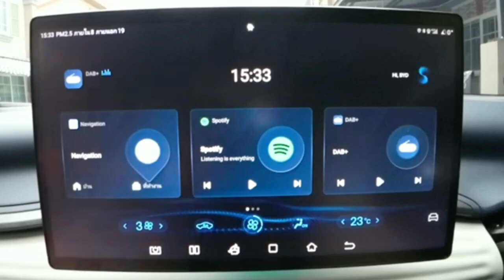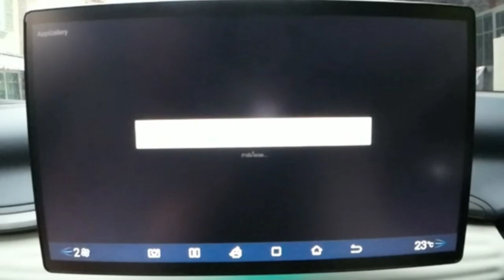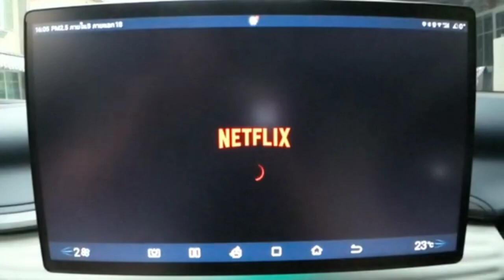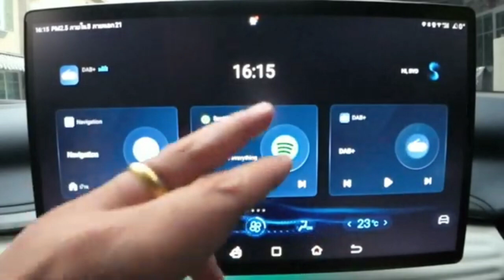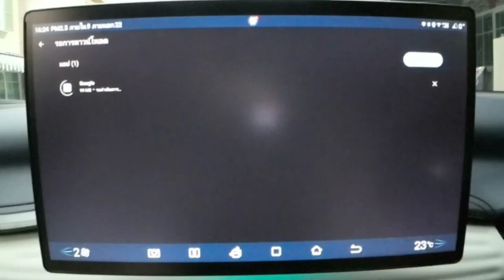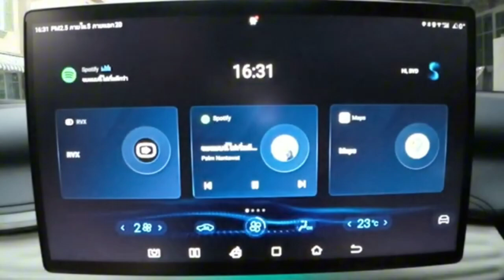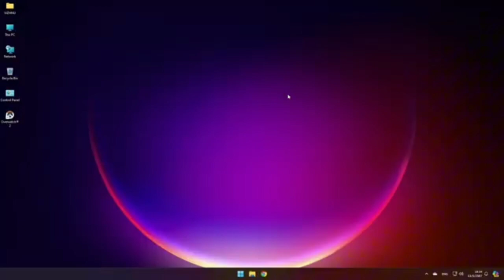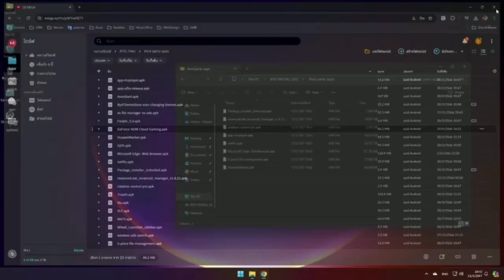Downgrade cho xe byd và cài app thứ 3 cho bản phần mềm 1.7, 1.8.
Bài viết này không phải mới nhưng mình mới lấy của BYD và đang thử sideload một số ứng dụng. Bước 1: Định dạng ổ USB với FAT32 Bước 2: Tạo một thư mục có tên là "third party apps" (cần viết hoa chính xác, không có dấu ngoặc kép) Bước 3: sao chép các tệp .apk bạn muốn sideload vào thư mục Bước 4: Bật xe Bước 5: cắm ổ USB vào khe cắm usb A của bạn Bước 6: nhập mật khẩu 'BYD6125F' Lưu ý: V1.7 13.1.XX.2310 - Chức năng sideload không còn khả dụng
 V1.6.1: GHY0613byd
V1.5/V1.6: BYD6125F
 trước V1.5: 20211231
Atto 3 & Dolphin & Seal - Hạ cấp và cài đặt ứng dụng của bên thứ ba
Phiên bản hệ thống:
13.1.22 = BYD Yuan Plus (Tôi không có trong thư mục)
13.1.32 = BYD Atto 3, BYD Dolphin
Phiên bản 1.5
V.16 (2307): Đây là phiên bản cuối cùng mà vẫn có thể tải bên
V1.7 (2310): Bản vá lỗi Side Loading & Hands Free Hack
V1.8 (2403): Cho phép theo dõi vị trí xe trong ứng dụng
13.1.33 = Con dấu BYD, BYD Han (Tôi không có nó trong thư mục)
Sau khi tải xuống chương trình cơ sở, bạn có thể sao chép chúng vào thư mục đã tạo ở bước trước. Bạn cần đổi tên tệp thành “ UpdateFull.zip ”, không có dấu ngoặc kép.
Hãy đảm bảo rằng bạn đã viết đúng chữ hoa chữ thường.
PackageInstallerUnlocked.apk - Cho phép cài đặt APK trực tiếp thông qua trình khám phá tệp của trung tâm hoặc tải xuống qua trình duyệt hoặc thông qua các cửa hàng thay thế như Pearson, AuroraStore, v.v... AuroraStore_4.3.5.apk - Cửa hàng thay thế lấy APK từ PlayStore ), Kiki PackageInstallerLocked.apk - Chặn cài đặt lại APK không dây adb switch.apk - Cho phép gỡ lỗi Wi-Fi, để sử dụng với Easy Fire Tools, chẳng hạn..